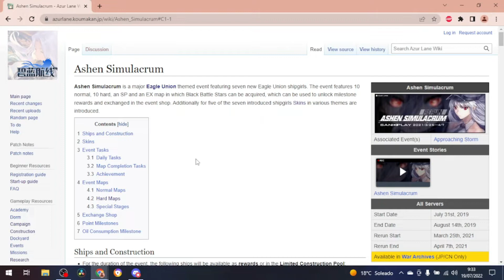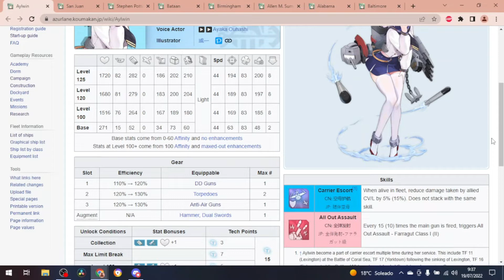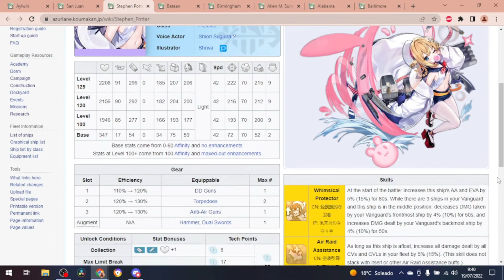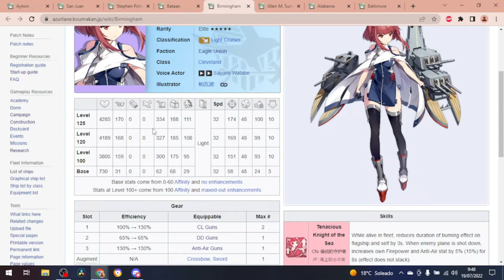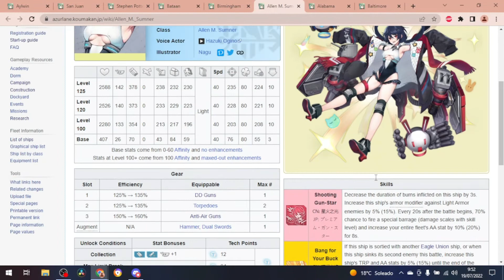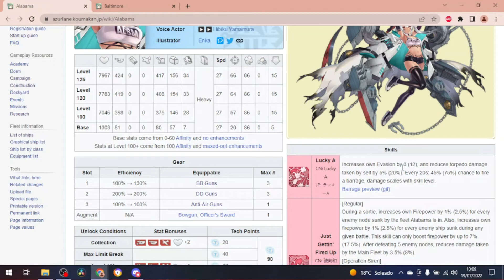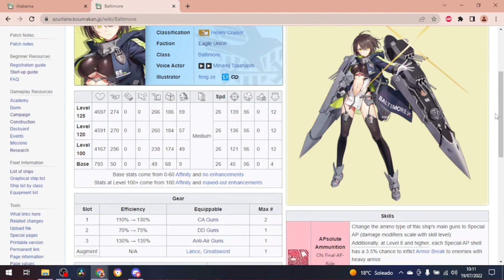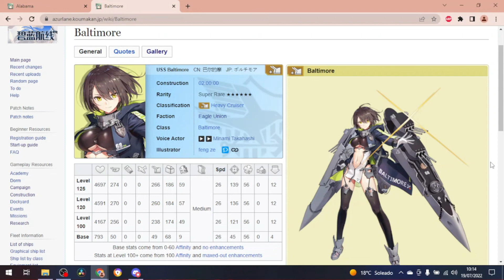War Archives de Ashen Simulacrum: Review de los mapas y barcos.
Hola a todos. Aquí os traigo el análisis de ashen simulacrum, que es el war archives que se vendrá con el próximo mantenimiento, el cual nos traerá una buena cantidad de barcos americanos.